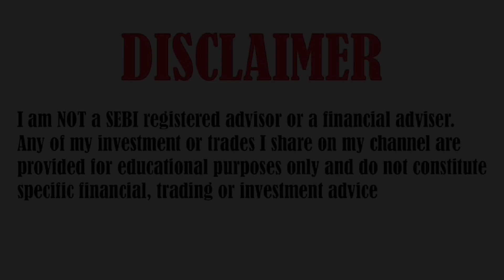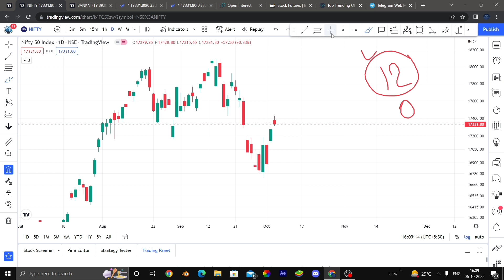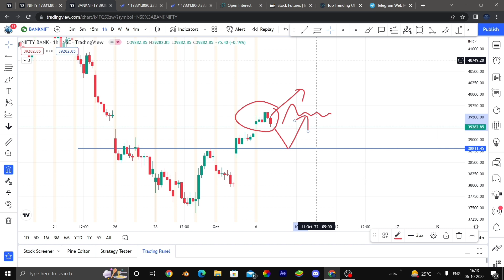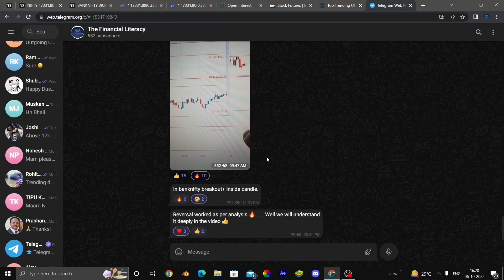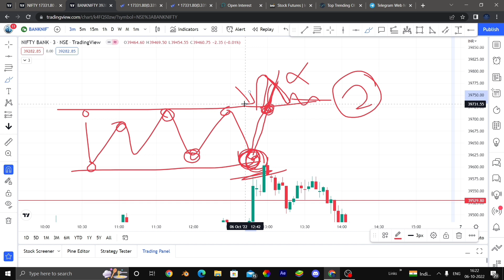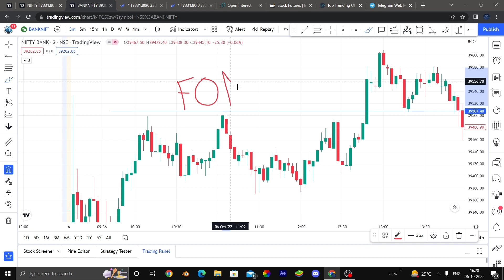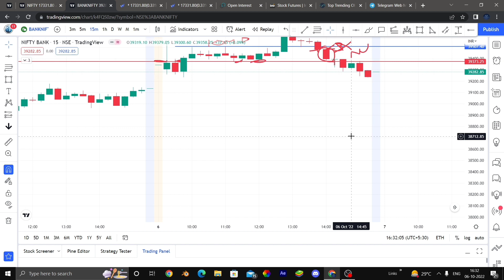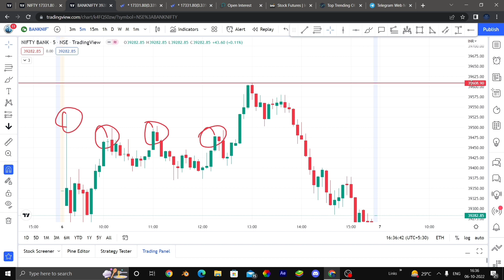Ep- 58 | Nifty and banknifty prediction for tomorrow| Reversal setup | The Financial Literacy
TOPICS COVERED IN THIS VIDEO :

1) NIFTY 50 ANALYSIS FOR WEEKLY
2) BANKNIFTY ANALYSIS FOR WEEKLY
3) NIFTY AND BANKNIFTY CHART ANALYSIS FOR Weekly

nifty analysis for 7 October 2022
bank nifty analysis for 7 October 2022
bank nifty analysis 7 October 2022
Nifty outlook for 7 October 2022
Bank Nifty outlook for 7 October 2022
Nifty Forecast
nifty
Nifty Nifty
nifty share price
bank nifty
nifty 50
nifty analysis
banknifty analysis
nifty prediction for 7 October 2022
best trading stock for 7 October 2022
nifty target for tomorrow
nifty prediction
best stocks for tomorrow trading
Nifty Bank nifty 7 October 2022
banknifty option for 7 October 2022
banknifty tomorrow trading strategy
nifty tomorrow
nifty tomorrow
nifty analysis
banknifty analysis
nifty prediction
banknifty
nifty50
sensex
nifty
Happy Financial Literacy
Happy Financial Literacy